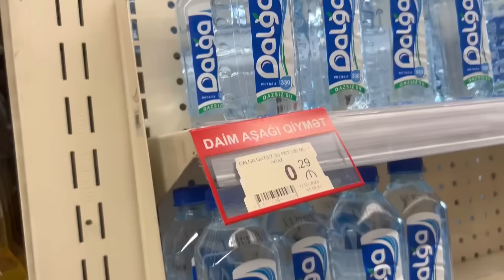Bike ride krty howy Accident hogaya 😰 | Explore adventures in baku with me 🇦🇿 | maimoona shah vlogs